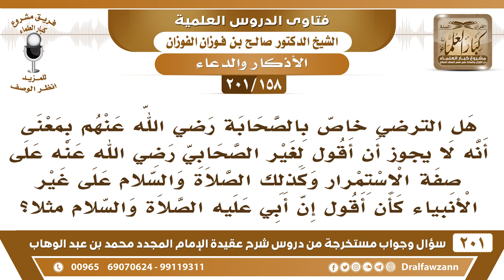[158 -201] هل يجوز أن أقول لغير الصحابي (رضي الله عنه) وكذلك الصلاة والسلام على غير الأنبياء؟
-[158 -201] السؤال: هل الترضي خاص بالصحابة رضي الله عنهم بمعنى أنه لا يجوز أن أقول لغير الصحابي رضي الله عنه على صفة الاستمرار وكذلك الصلاة والسلام على غير الأنبياء كأن أقول إن أبي عليه الصلاة والسلام مثلا ؟
الجواب: أما الترضي عن غير الصحابة يجوز، والصلاة على غير الرسول يجوز، لكن بصفةٍ غير دائمة، ما يُتخذ شعار مثلما اتخذ الشيعة على علي وعلى غيره من أئمتهم يقولون: عليه السلام، هذا شعار لهم، أما أنك بعض الأحيان تقول: رضي الله عن فلان، الإمام أحمد رضي الله عنه مالك، أبو حنيفة من أئمة الإسلام تقول: رضي الله عنه لا بأس ما لم يتخذ شعار في كل ما ذكرت تقول: رضي الله عنه، هذا ما يكون إلا للصحابة، ولا تقل ﷺ دائمًا، إنما في بعض الأحيان هذا خاص بالرسول ﷺ.
للاشتراك في قناة الشيخ صالح الفوزان

للاستفسار والإقتراحات والدعم
رئيس الفريق
لمشروع كبار العلماء